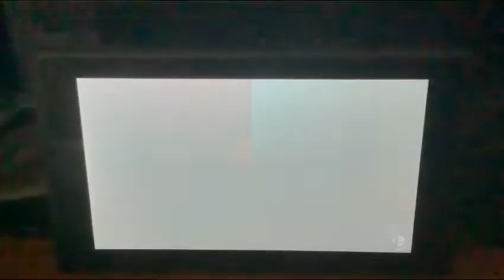ONE PUNCH MAN | Super Smash Bros. Ultimate - Part 2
Saitama enters the battle to fight against Captain Falcon and watch as how Saitama defeats him with only one punch!!